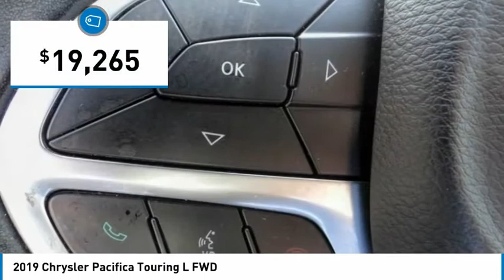2019 Chrysler Pacifica MONTEREY PARK ROSEMEAD EL MONTE MONTEBELLO LOS ANGELES R10917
2019 Chrysler Pacifica Touring L FWD

1100 W Main St.